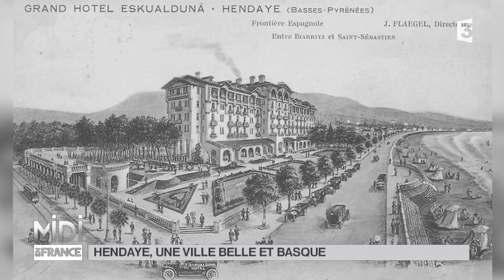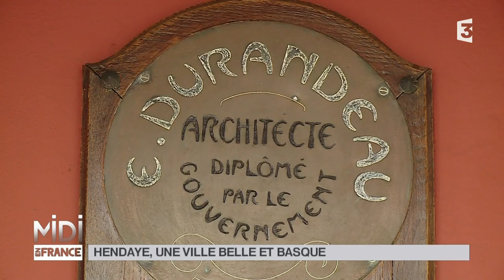SUIVEZ LE GUIDE : Hendaye, une ville belle et Basque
Hendaye fait face à Irun en Espagne : les deux villes sont séparées par le fleuve Bidasoa. D’ailleurs à Hendaye, un tiers des habitants sont espagnols. Ancien village dédié à la pêche et l’agriculture, Hendaye est maintenant une station balnéaire très prisée notamment grâce à l’arrivée du chemin de fer. Cette époque s’illustre par deux bâtiments face à la plage : l’ancien grand hôtel Eskualduna, et l’ancien casino de la ville, de style mauresque. Puis on trouve sur le front de mer de nombreuses grandes maisons, inspirées du style espagnol. Enfin, si autrefois la circulation entre Espagne et France était parfois compliquée à cause des douanes, aujourd’hui et depuis la fin du 20ème siècle, le traité de Schengen a facilité tout cela …

Infos pratiques :
Office de tourisme de Hendaye
67bis Boulevard de la Mer
64700 Hendaye
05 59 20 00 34